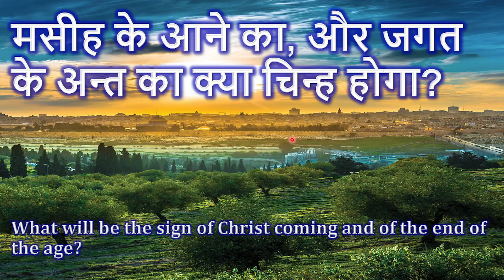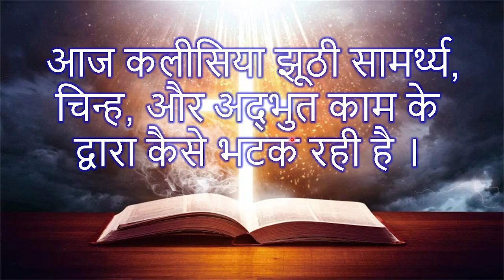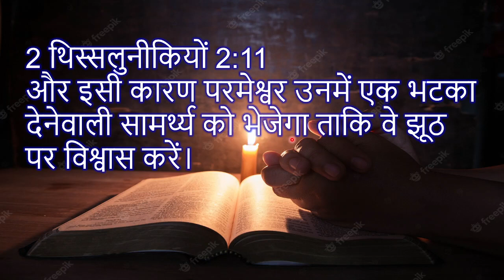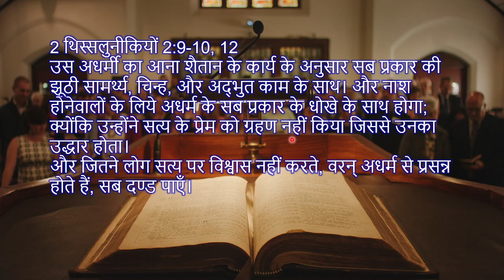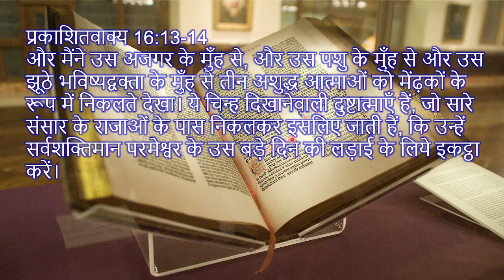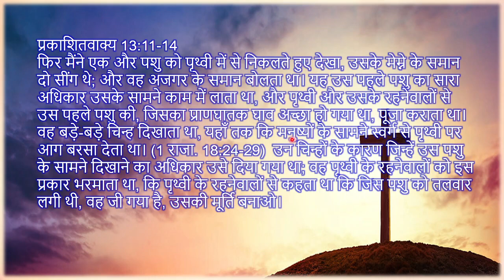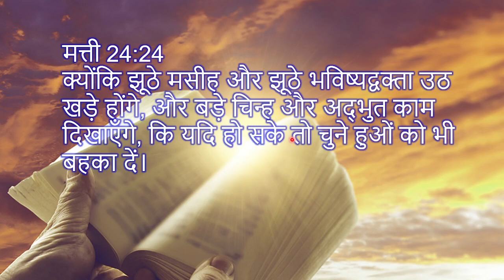आज कलीसिया झूठी सामर्थ्य, चिन्ह, और अद्भुत काम के द्वारा कैसे भटक रही है। End Time Prophecy Part 15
आज कलीसिया झूठी सामर्थ्य, चिन्ह, और
 अद्भुत काम के द्वारा कैसे भटक रही है ।

2 थिस्सलुनीकियों 2:11
और इसी कारण परमेश्वर उनमें एक भटका देनेवाली सामर्थ्य को भेजेगा ताकि वे झूठ पर विश्वास करें।

2 थिस्सलुनीकियों 2:9-10, 12
उस अधर्मी का आना शैतान के कार्य के अनुसार सब प्रकार की झूठी सामर्थ्य, चिन्ह, और अद्भुत काम के साथ। और नाश होनेवालों के लिये अधर्म के सब प्रकार के धोखे के साथ होगा; क्योंकि उन्होंने सत्य के प्रेम को ग्रहण नहीं किया जिससे उनका उद्धार होता।
और जितने लोग सत्य पर विश्वास नहीं करते, वरन् अधर्म से प्रसन्न होते हैं, सब दण्ड पाएँ।

प्रकाशितवाक्य 16:13-14
और मैंने उस अजगर के मुँह से, और उस पशु के मुँह से और उस झूठे भविष्यद्वक्ता के मुँह से तीन अशुद्ध आत्माओं को मेंढ़कों के रूप में निकलते देखा। ये चिन्ह दिखानेवाली दुष्टात्माएँ हैं, जो सारे संसार के राजाओं के पास निकलकर इसलिए जाती हैं, कि उन्हें सर्वशक्तिमान परमेश्वर के उस बड़े दिन की लड़ाई के लिये इकट्ठा करें।

प्रकाशितवाक्य 13:11-14
फिर मैंने एक और पशु को पृथ्वी में से निकलते हुए देखा, उसके मेम्ने के समान दो सींग थे; और वह अजगर के समान बोलता था। यह उस पहले पशु का सारा अधिकार उसके सामने काम में लाता था, और पृथ्वी और उसके रहनेवालों से उस पहले पशु की, जिसका प्राणघातक घाव अच्छा हो गया था, पूजा कराता था। वह बड़े-बड़े चिन्ह दिखाता था, यहाँ तक कि मनुष्यों के सामने स्वर्ग से पृथ्वी पर आग बरसा देता था। (1 राजा. 18:24-29)  उन चिन्हों के कारण जिन्हें उस पशु के सामने दिखाने का अधिकार उसे दिया गया था; वह पृथ्वी के रहनेवालों को इस प्रकार भरमाता था, कि पृथ्वी के रहनेवालों से कहता था कि जिस पशु को तलवार लगी थी, वह जी गया है, उसकी मूर्ति बनाओ।

मत्ती 24:24
क्योंकि झूठे मसीह और झूठे भविष्यद्वक्ता उठ खड़े होंगे, और बड़े चिन्ह और अद्भुत काम दिखाएँगे, कि यदि हो सके तो चुने हुओं को भी बहका दें।